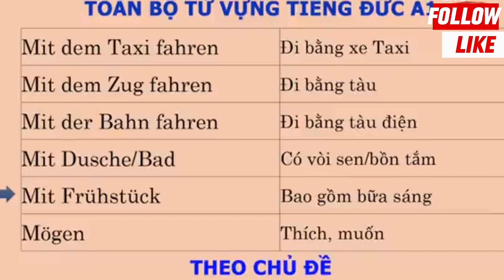tiếng Đức - từ vựng A1 - 067#Sprachenlernen